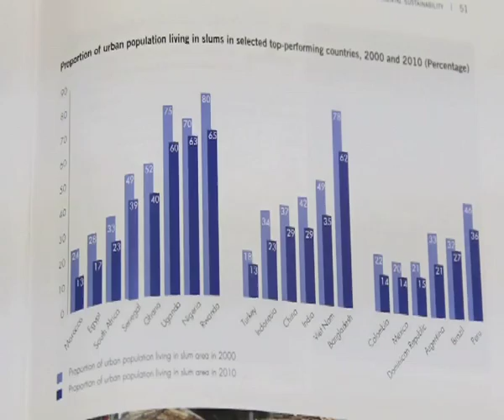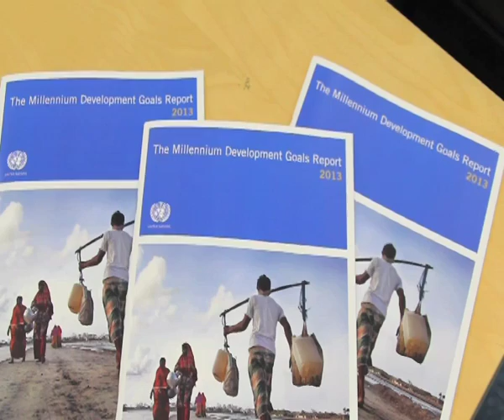Rapport OMD 2013 Afrique-APA